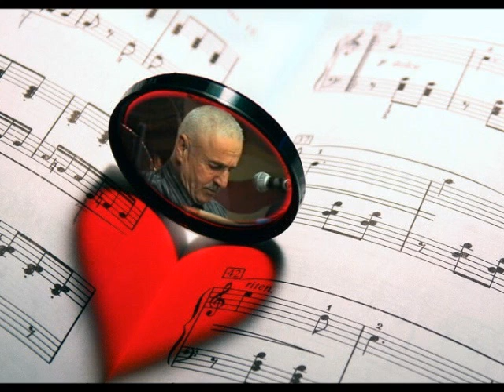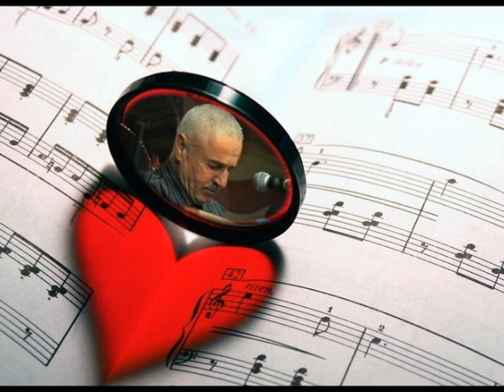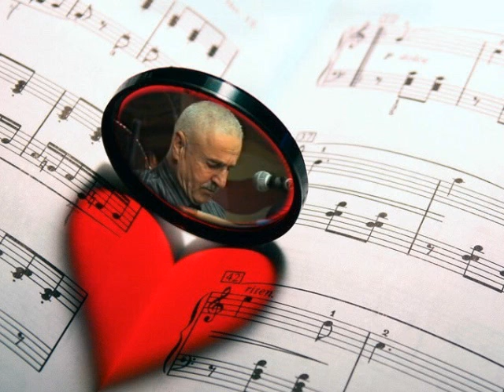Amer Ezzahi ♪♫ Ya El 3achek & Rouf Ya Dhabel Laayene 1987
Sabi Perla